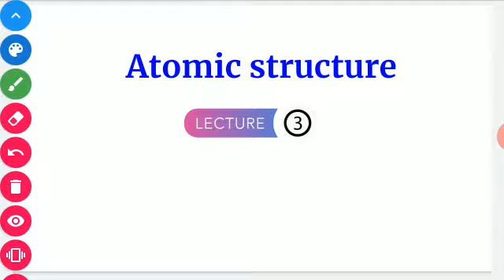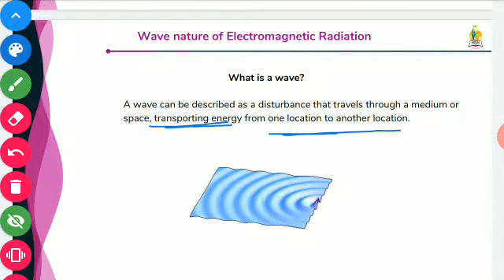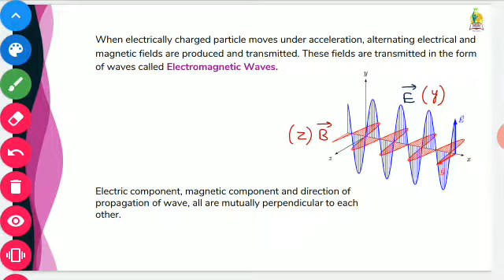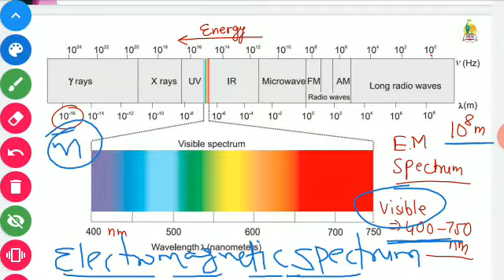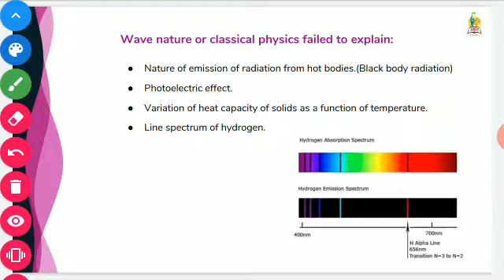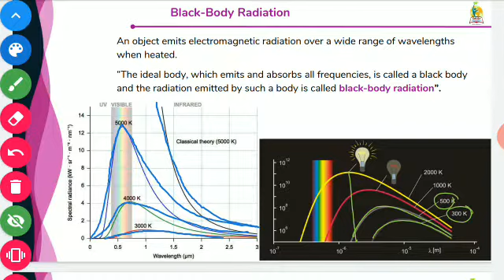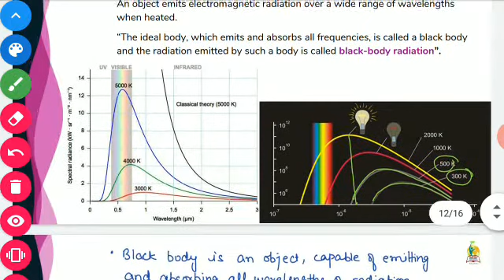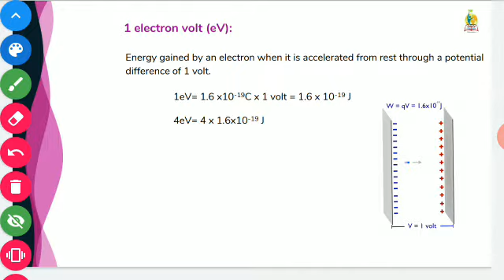L-3 Atomic Structure Class 11 Chemistry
In this video we study about the electromagnetic wave.
In this video we also cover following topics:
Black body radiation
Planck quantum theory.